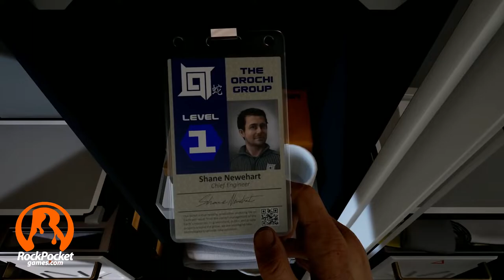24-Hour Hallo-Stream Event (2019)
On Thursday, October 31, I will begin my 6th Annual Hallo-stream event. Games I intend to play are listed below. I hope to see you all there! Stream start/end time depends on your time zone:
 • United States West Coast (PT): 11:00pm (Oct 30) – 11:00pm (Oct 31)
 • United States East Coast (ET):  2:00am (Oct 31) –  2:00am (Nov 1)
 • Central Europe (CET): 8:00am (Oct 31) – 8:00am (Nov 1)
 • Central Asia (NOVT): 1:00pm (Oct 31) – 1:00pm (Nov 1)
 • Eastern Asia (AET): 4:00pm (Oct 31) – 4:00pm (Nov 1)

Games Planned:
 • Azurael's Circle
 • The Beast Inside
 • Call of Cthulu
 • Detention
 • Don't Knock Twice
 • Downfall
 • Homesick
 • Insulation
 • Kraven Manor
 • Layers of Fear 2
 • Monstrum
 • Moons of Madness
 • Scratches
 • Sinistria
 • Stairs
 • Yomawari: Night Alone

I appreciate your dropping a like for this vid! :)